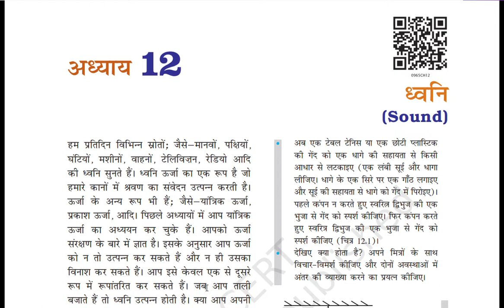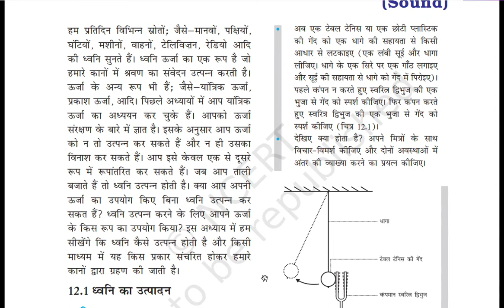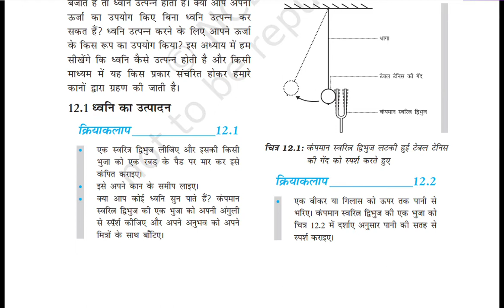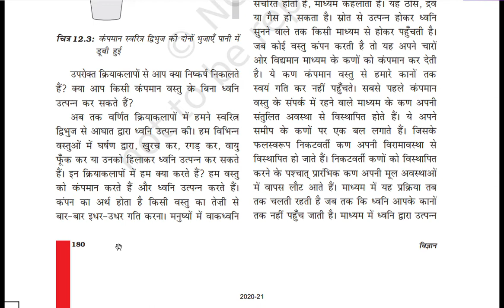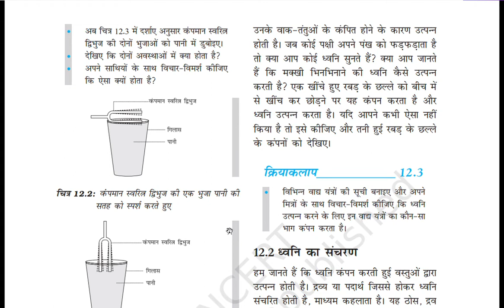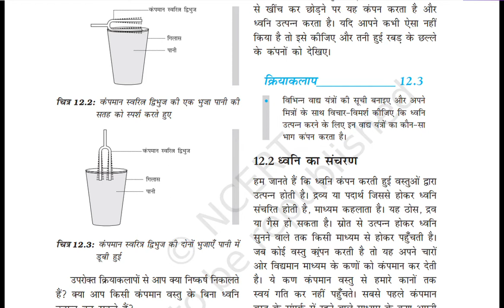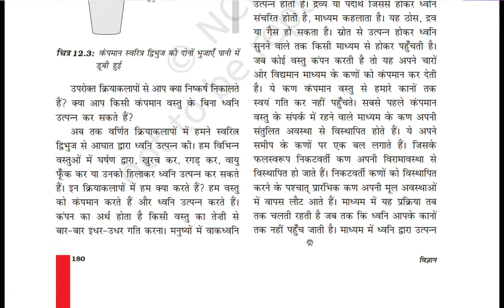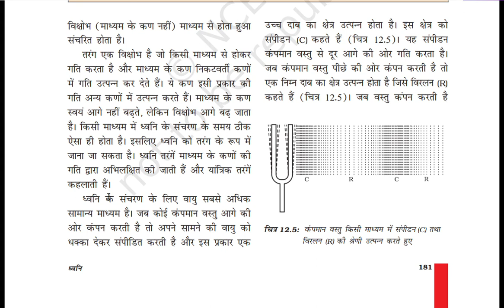Class 9 Science Ch 12 Sound -ध्वनि | NCERT video 1 | Hindi | Veena Sahay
This is the 1st video of explanation of Chapter 12 Sound - ध्वनि of Science Book, NCERT class 9th.

I'll upload the next lectures soon. Post your doubts in comments, and I'll clarify them in the next video.

-Veena Sahay